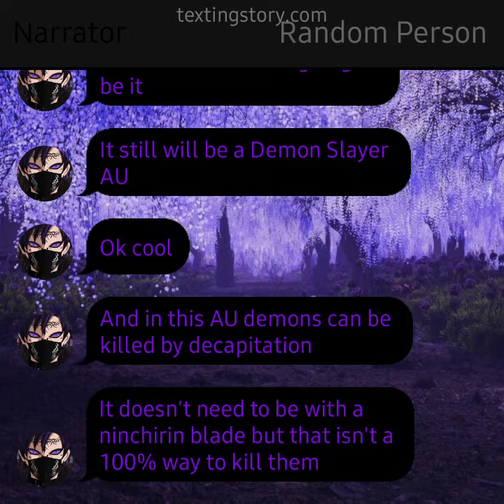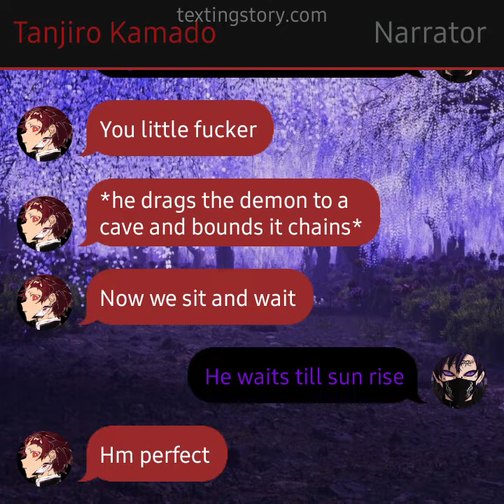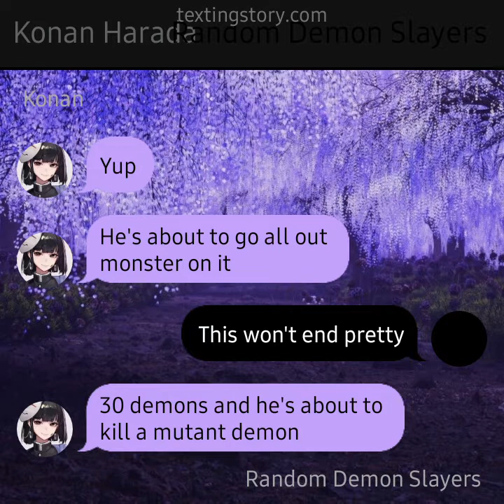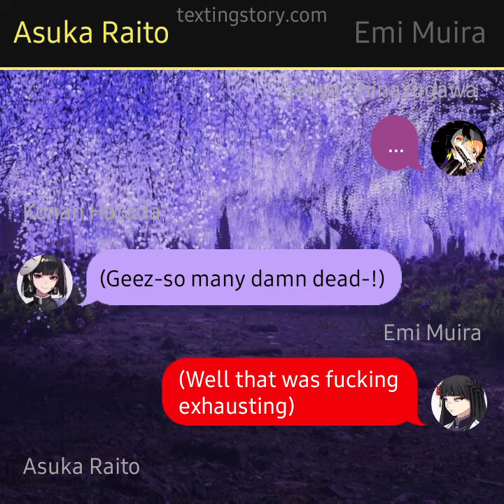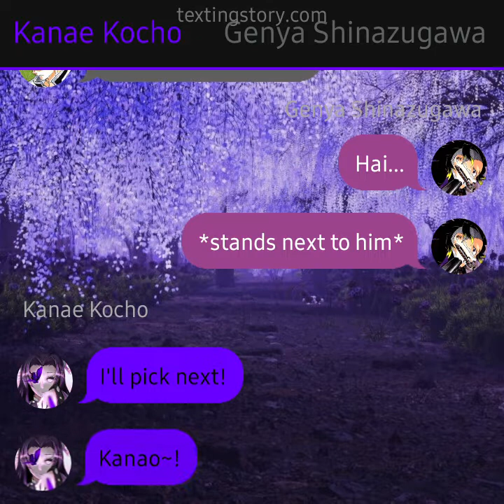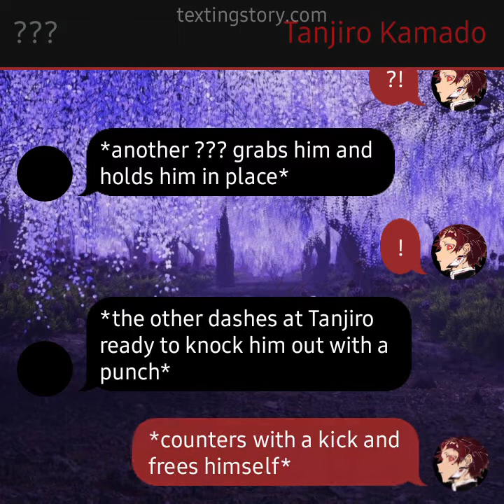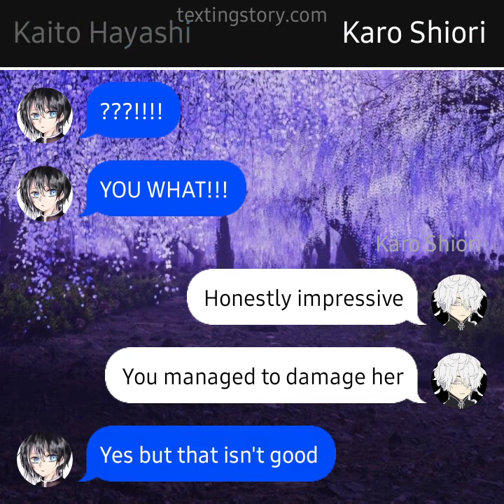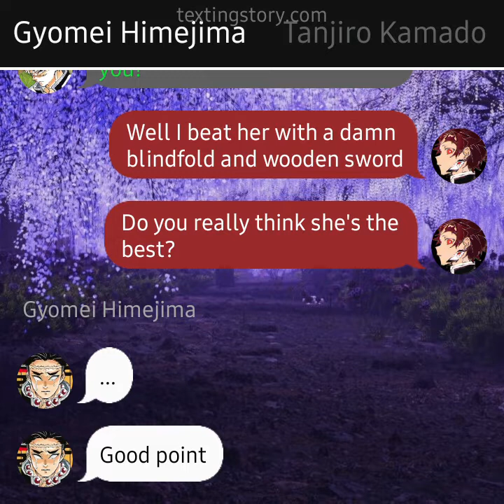Demon Slayer AU | Ep 1: Ruthless Slayer